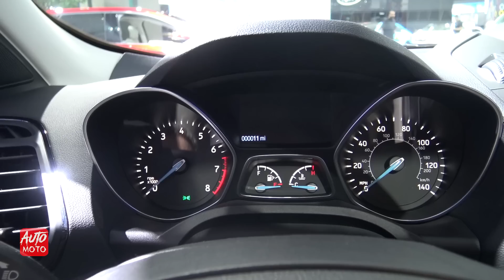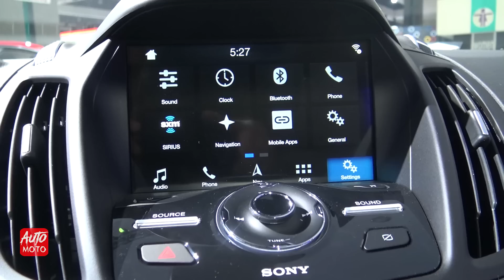2019 Ford Escape Titanium - Exterior And Interior - LA Auto Show 2018